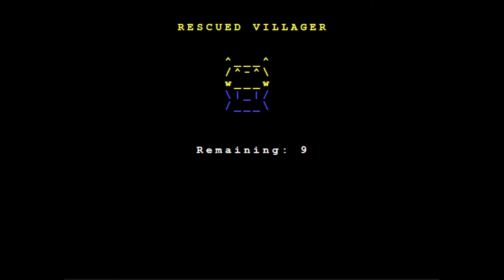Catloaf Rescues Villager! ( Text-Based Video Game )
A graphical text-based, ascii adventure video game

Game development in progress. Programmed in HTML5 and JavaScript.